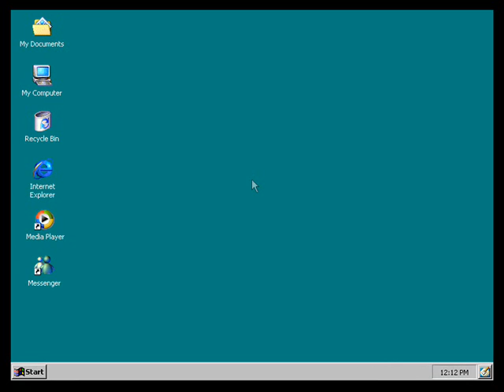Windows Lite Startup